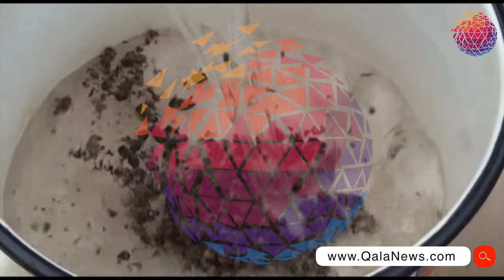Arı cəsədindən hazırlanan məhlul